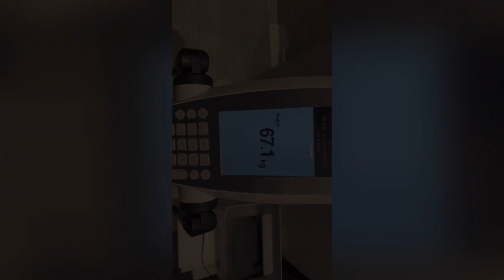Day 2 /biceps/triceps training